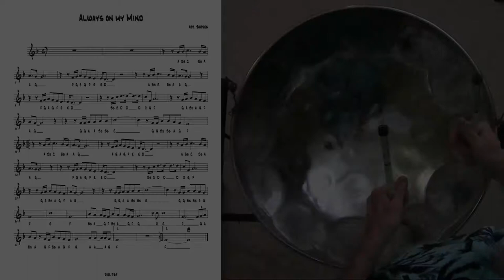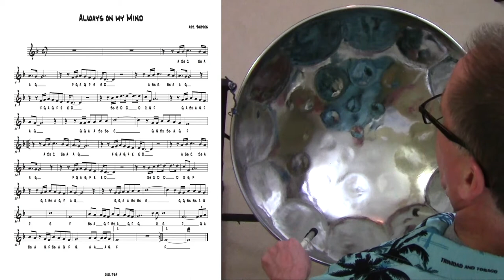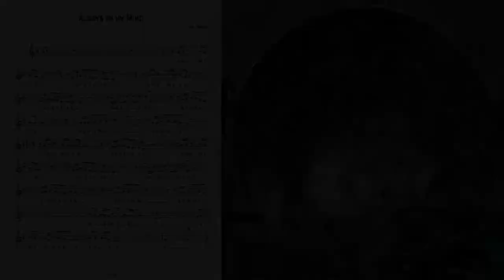Always On My Mind - Tropical Shores Steel Drum Lessons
On today's lesson, we will be learning "Always on my Mind". I'll be going over some simple tips on ways to play this song and fill it out with double stops and other techniques.